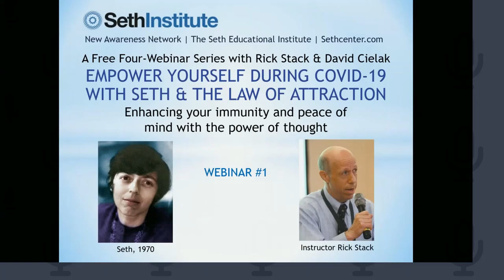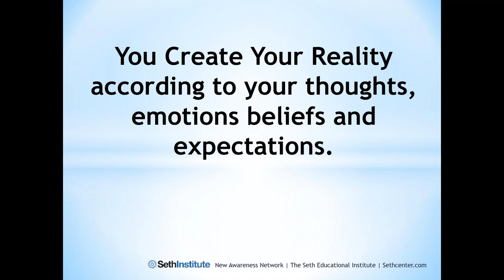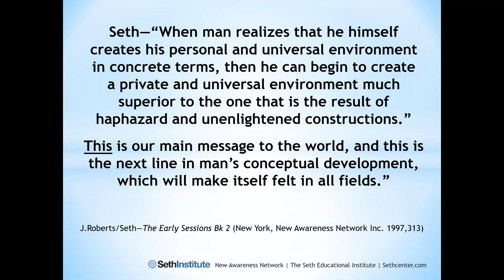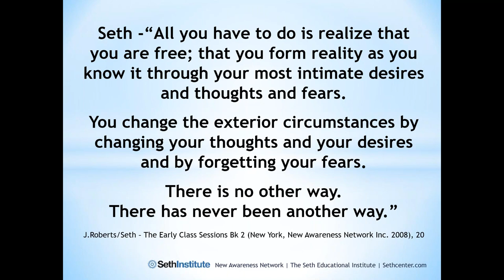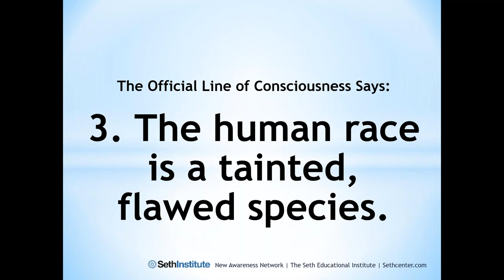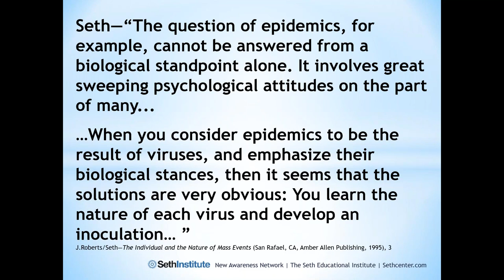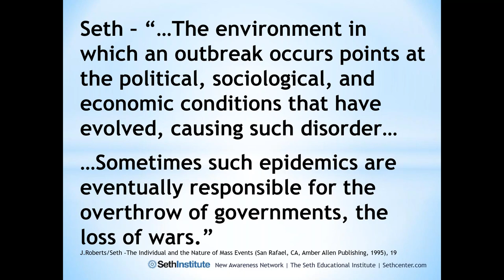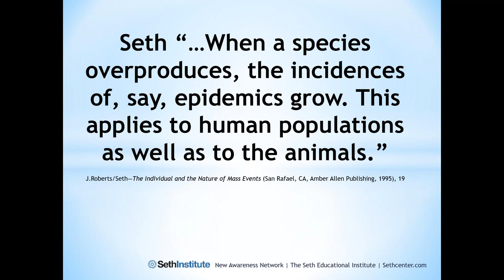Seth and Jane Roberts on Epidemics and Pandemics with presenter Rick Stack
Empower Yourself against Covid-19 with Seth and The Law of Attraction
Enhancing your immunity and peace of mind with the power of thought.
Rick Stack and David Cielak, directors of The Seth Educational Institute,  present Seth's teachings on helping people to strengthen their physical and mental health and create a reality of safety and peace of mind during epidemics.

This FREE webinar series, was originally presented in April 2020 and this is  the first of four in the series,  presented by Rick Stack (see bio below). The series will include the following topics:
• Enhancing your immune system using your inner wisdom and the power to create your own reality
• You create your own reality with your thoughts, emotions and beliefs: practical applications and techniques for these challenging times
• The underlying spiritual, psychological and social causes of epidemics/pandemics and how understanding this can help empower you.
• Creating a personal reality of health and safety in all areas
• How dreams can be used to help reinforce health and well being.

RICK STACK was a student of Seth & Jane Roberts and personally attended over 100 Seth sessions given in Jane Roberts’ classes in Elmira, NY. He is the President of New Awareness Network Inc., The Seth Bookstore and publisher/editor of The Seth Audio Collection, The Early Sessions (Books 1-9 of the Seth Material), The Personal Sessions, and other books by Jane Roberts. Author of Out Of Body Adventures (Contemporary Books 1988), he has been teaching courses on the Seth material, dreams, out of body experiences and consciousness studies throughout the United States and abroad for over 40 years. He has been on the faculty of many schools throughout the United States and has appeared on numerous radio and television shows. Over a 20 year period Rick worked with Jane’s husband Rob Butts on the publication of previously unpublished Seth material. His current projects include a global outreach program to educate and introduce people to the Seth material